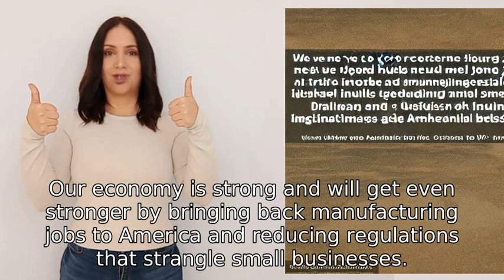Pretend to be Donald Trump for this question What will you do to strengthen the economy is these to